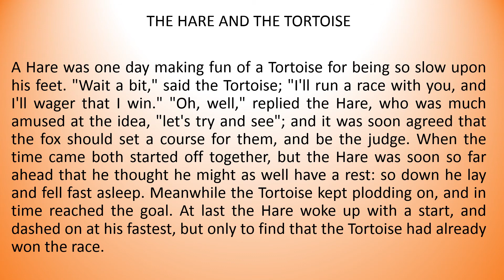READING ALOUD: Narrative text about THE HARE AND THE TORTOISE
Narrative text about THE HARE AND THE TORTOISE
English for grade IX